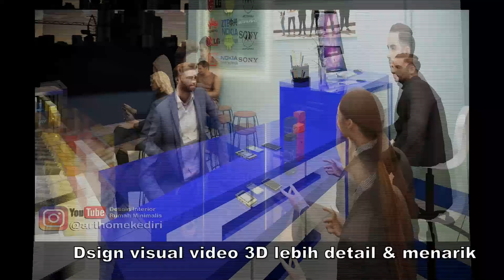Desain interior counter Handphone 2022 yang simple lebih elegan dg visual video 3D-Interior kediri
Matur suwun
Rumah Syurga
GUS FARID - KEDIRI

Monggo Pinarak...

1. ANDA pasang, Rusak 1 Tahun karena Lembab, Bukan karena Kebocoran, Kami Ganti BARU atau UANG KEMBALI !!!
2. Anda Datang, Desain Gratis...
3. Bila ada Interior yang lebih Murah, Berkwalitas seperti Hasil Karya Seni Kami,
4. Konsultasi Gratis
5. Langsung mengerti Bahan-Bahannya
6. Langsung mengerti Proses pembuatannya
7. Langsung melihat,meraba hasil contoh-contoh karya seninya
8. Plywood Multiplacks Oven
9. Sketch Desain 3D Sesuai Ruangan & Permintaan Anda.
10. Dilapisi Anti Rayap Kuat dg kelembapan.
11. Dikerjakan Oleh Tenaga Ahli.
12. Tusiran Sudut dg Resin,Katalis, Talek.
13. Handle Huben
14. Engsel hidrolis otomatis.
15. HPL segala Motif bermutu tinggi Anti Gores.
16. Sentuhan Seni Lighting yang menambah keindahan.
17. Kombinasi Stainless stell lebih elegan.
18. Kaca dg Frame Aluminium khusus.
19. Aksesoris Sesuai Model
20. Kombinasi dg TOP ABSOLUTE GRANIT Terbaik sesuai permintaan
21. Testimoni Sudah Banyak Pemesan yang horee bahagia menikmati.
22. Sudah Terbukti Hasil Karyanya dengan bekerjasama
23. Sesuai Promosi Online dan Iklan di JTV, Rusak ganti baru atau uang kembali, Kemahalan
14. Bekerjasama dg 4 BANK BUMN , Untuk Njenengan bisa KREDIT Dg BUNGA SANGAT RINGAN ( Khusus area wilayah sekarisidenan Kediri )
Kediri,Blitar,Tulungagung,Trenggalek,Jombang,Nganjuk & Madiun.

Matur Suwun